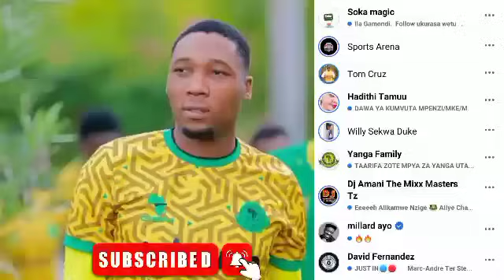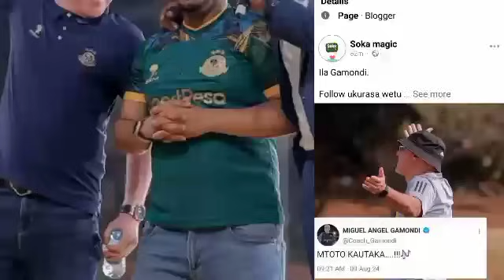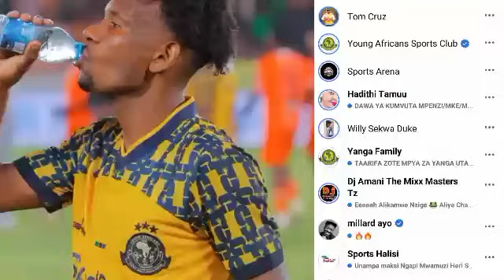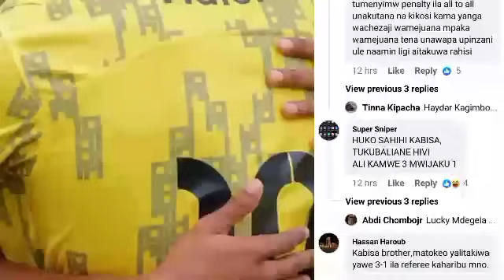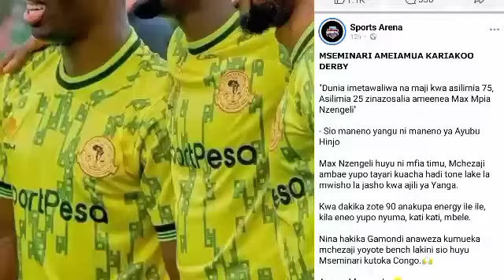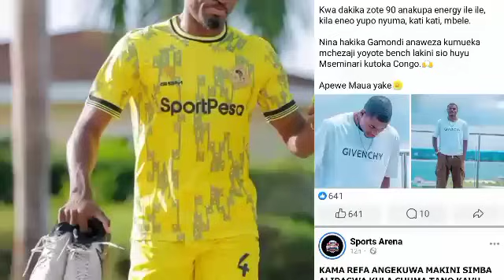🔴LIVE KIMENUKA; TFF WATOA TAMKO MUDAA HUU WAMFUNGIA REFA ALIYECHEZESHA DABI KWA KUWABEBA SIMBA....